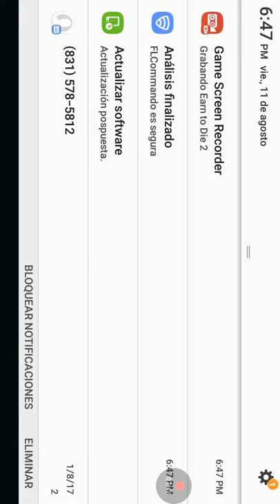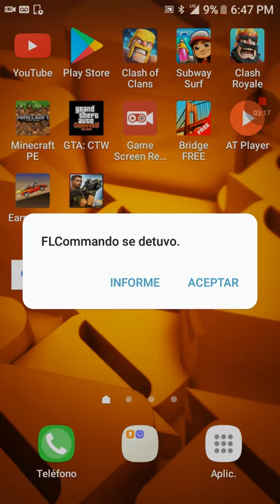playing games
sorry about the noise